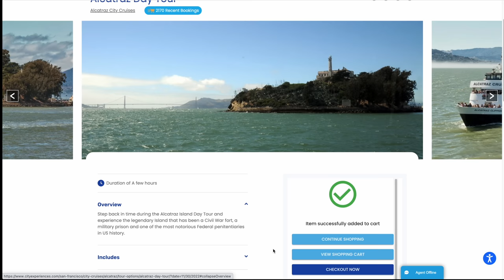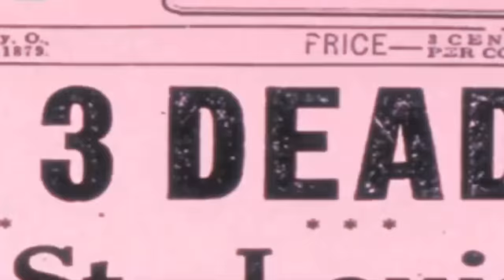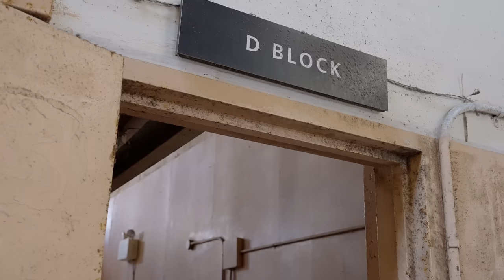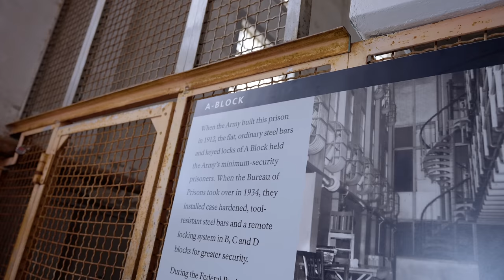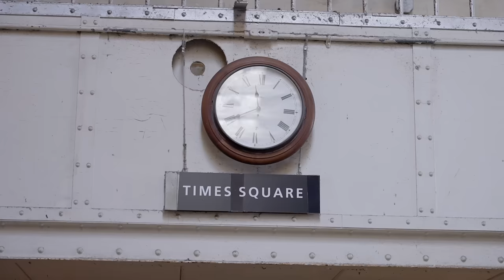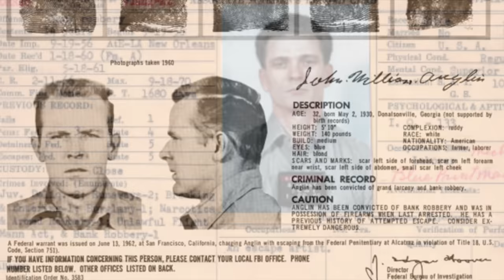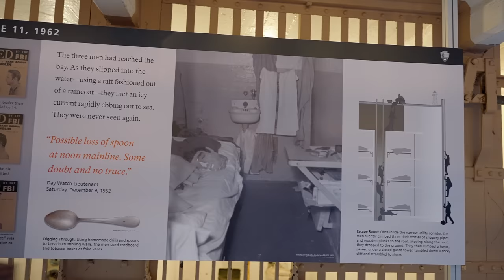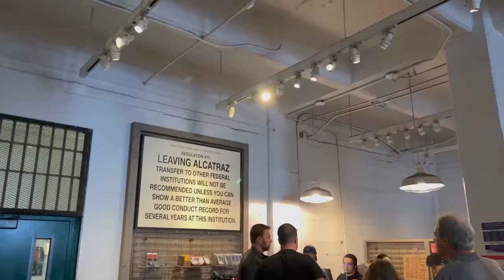ALCATRAZ: Der härteste Knast Amerikas.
0:00 Intro
1:08 Wie kommt man dort hin?
3:49 Geschichte
5:40 Al Capone
7:40 Hart, härter, Alcatraz.
15:50 Flucht von Alcatraz
23:00 Das Ende.

Peace.